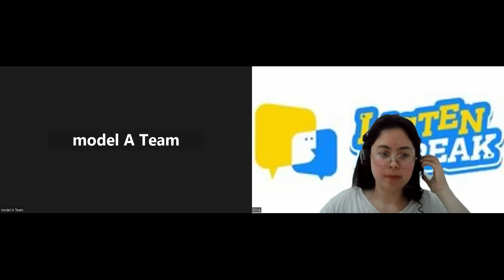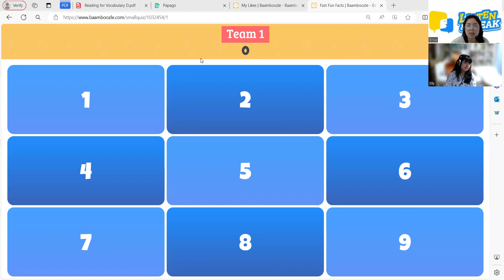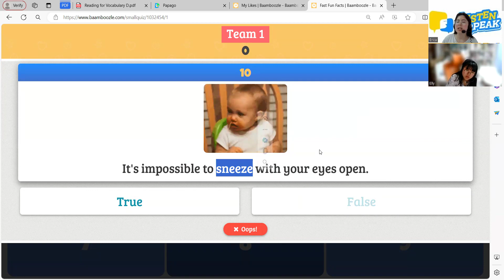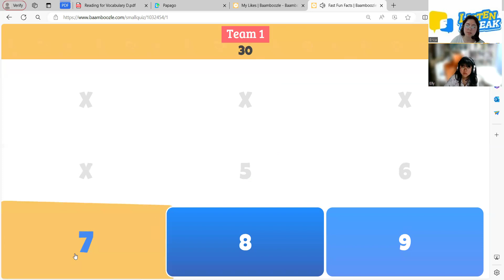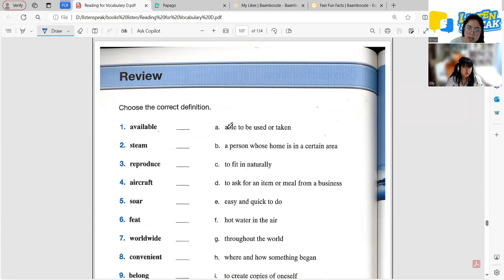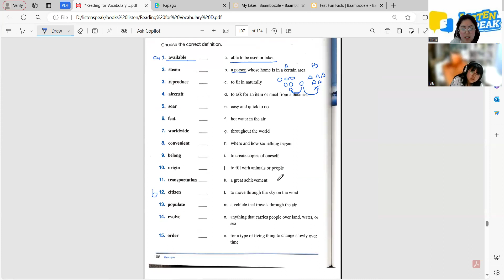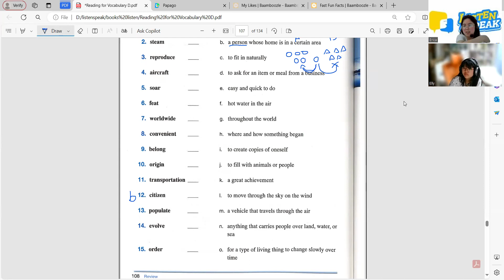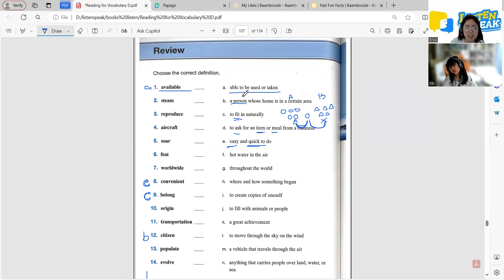ELLIE 04 16 2024 READING FOR VOCABULARY D PAGE 108